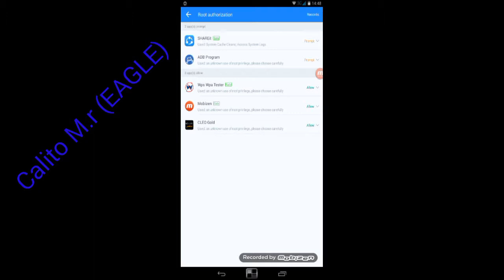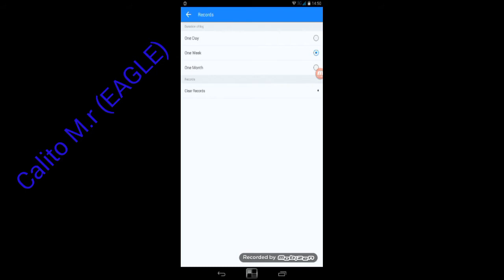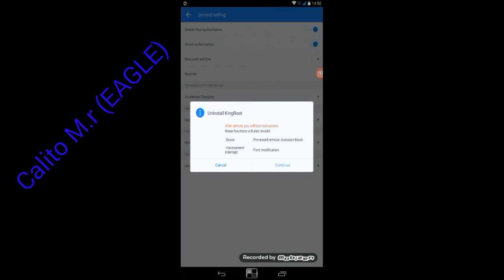الطريقة الثانية لعمل الروت للهاتف بدون حاسوب